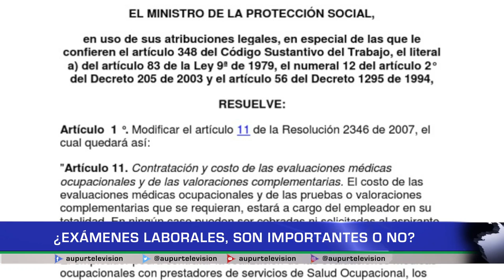¿Examénes laborales, importantes o no?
¿Alguna vez le han exigido tomarse exámenes para acceder a un trabajo? en el segmento de salud le contamos la importancia de realizarlos.